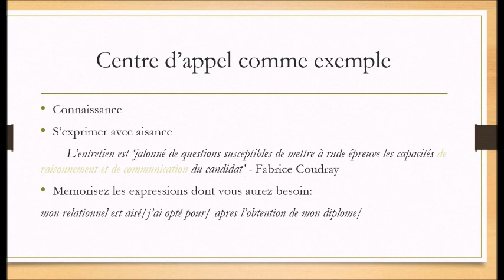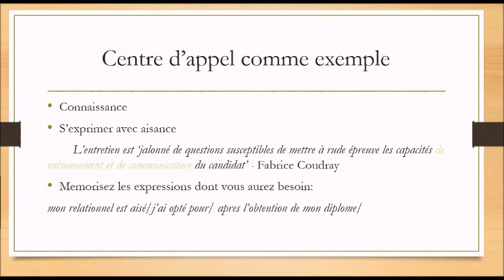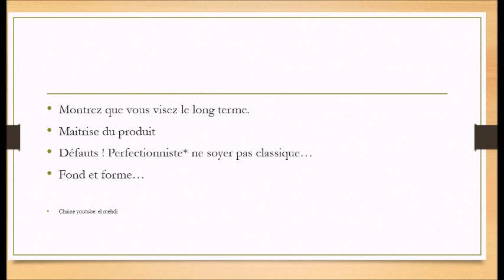entretien centre d'appel-كيفاش دوز مقابلة عمل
كيفاش تخدم ف صونطر داپيل
les centres d'appel sont des intermediaires entre une marque et son marché.
kayn 2 categories: lli fihoum les appels entrants (réception) w lli fihum sortants (émission).
réception: service client
émission : prospection/vente- prise de rdv -sondage...
dak lli kheddam f centre d'appel kitsemma 'conseillers clientèle'.
les centres d'appels kidokhlou f 2itar l'outsourcing lli huwa  l'externalisation vers un prestataire spécialisé certaines tâches dans le domaine du marketing et de la relation client'.